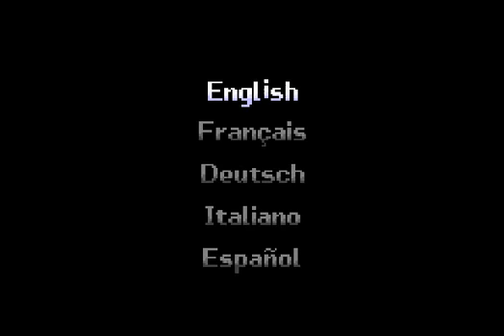Wario Ware inc Episode 1 - "This is just a warm up"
in this new Let's play i play mini games to try and beat wario at hes own game.